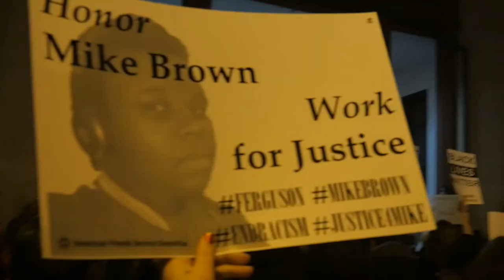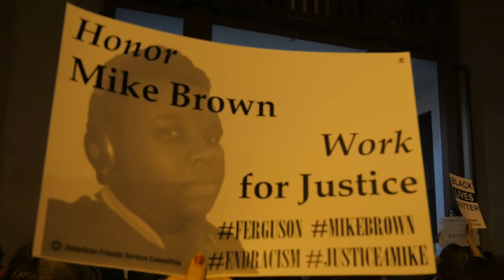Paradise City Press - Hundreds Gather for Ferguson Rally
Citizens of Northampton MA come together to protest the Ferguson decision.